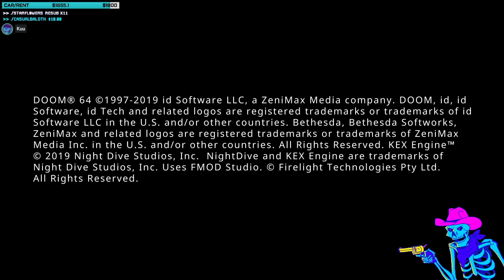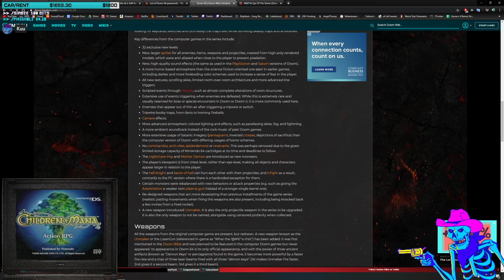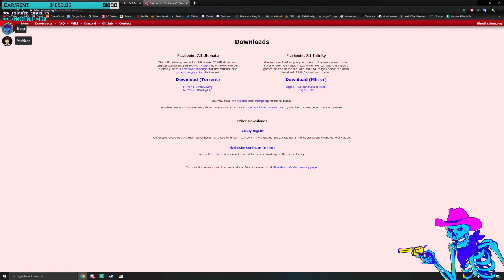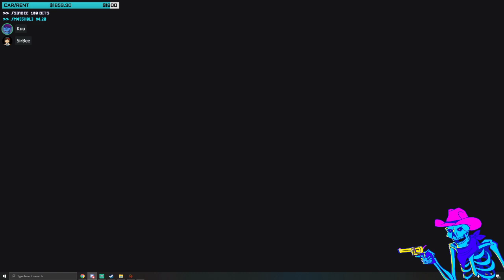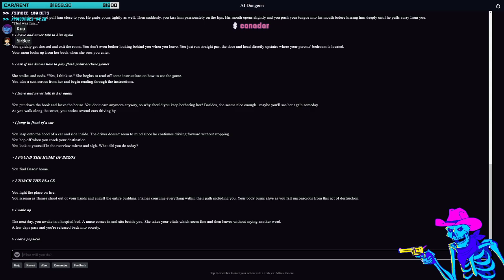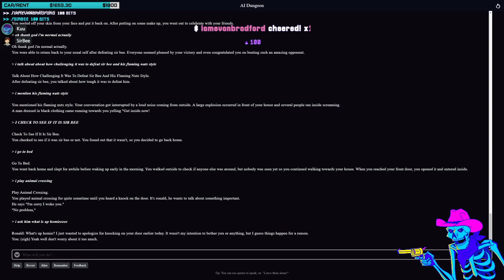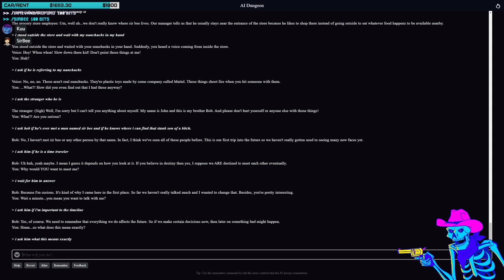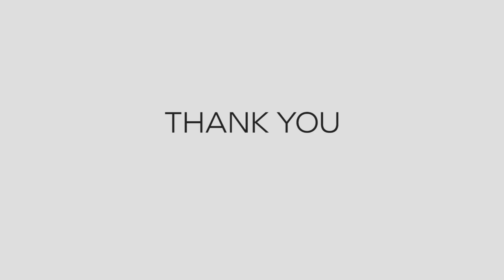DOOM 64 / AI DUNGEON - saving the future from sir bee (Stream VOD 4/1/20)